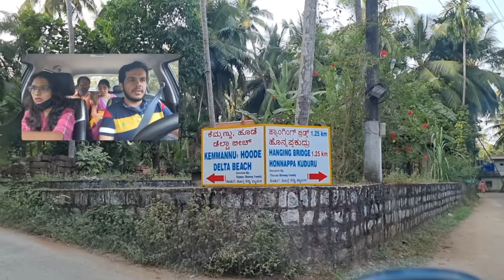Kemmannu Hanging Bridge Vlog | Random Vlog - Episode 09 | Ganesh Karanth & Family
Kemmannu Hanging Bridge is such a beautiful place to visit. If you are fan of nature, backwaters and Kayaking then Kemmannu Hanging Bridge is a nice place to visit once. The Place is just 11KM from Udupi city.

Kayaking charges - Rs. 50 per head for 15 minutes. During off-seasons it is Rs. 50 per person for 30 minutes.

Best time to visit Kemmannu Hanging Bridge is Oct - Feb.